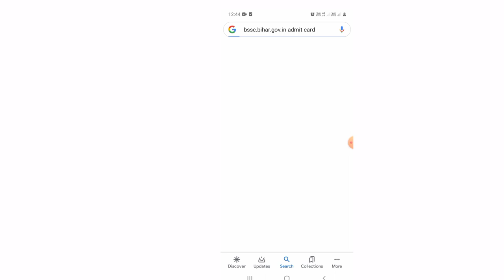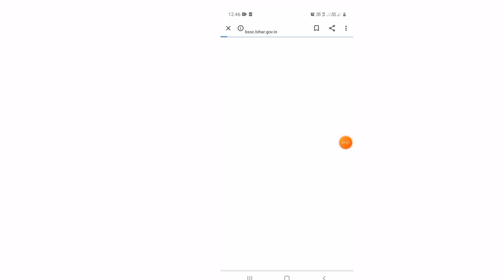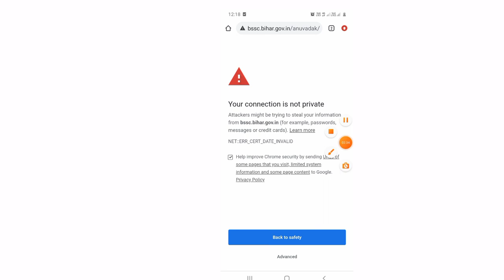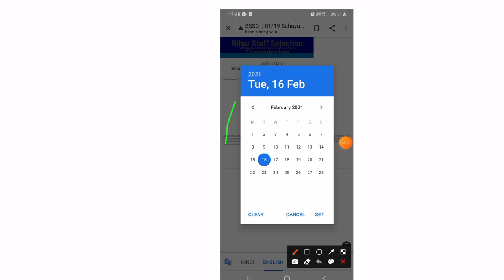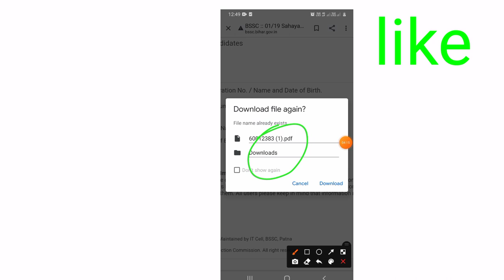Sahayak urdu anuwadak | download admidcard | md saddam | md saddam coaching | saddam master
Dosto

Is video me bataya gaya hai ki sahayak urdu anuvadak ka admit card download kaise kare

🎤 my boya 1 mic for video recording

 md saddam, md saddam9128,